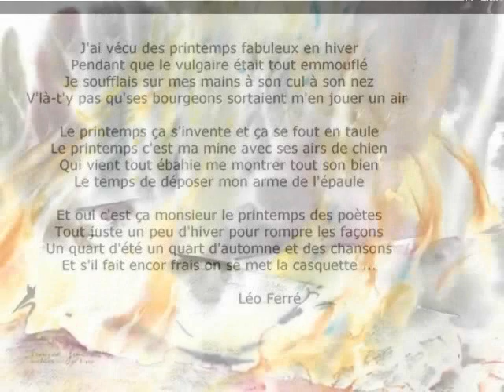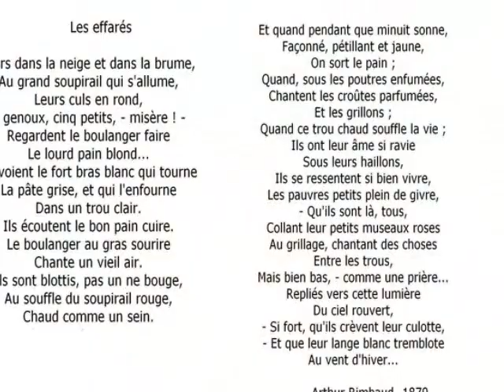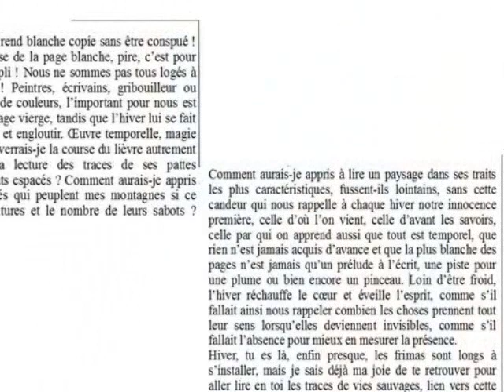Défi AQUArium n° 4 : L'hiver en aquarelles décembre 2012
par le groupe des aquarellistes d' AQUArium F Book